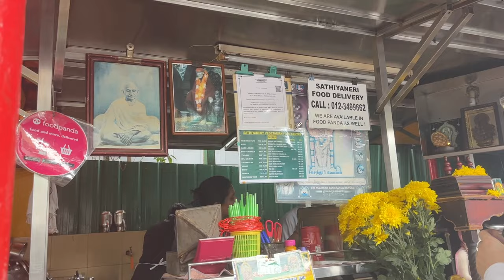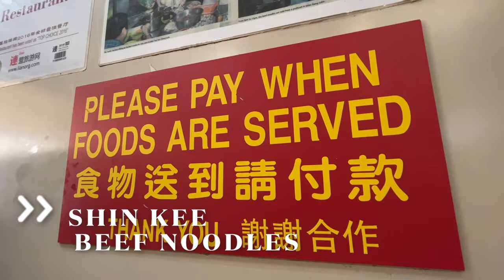Kuala Lumpur Malaysia 🇲🇾 is the BEST Capital in Southeast Asia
Kuala Lumpur Malaysia is the BEST Capital in Southeast Asia! At least we think so. Kuala Lumpur has so much to offer with incredible cultural diversity, great trains and incredible food. Kuala Lumpur food is some of the best in the world. Come see why we say this bold statement!

//MUSIC//

1. Sathiyanery Vegetarian Food Centre
Address: 245/2, Jln Tun Sambanthan 3, Brickfields, 50470 Kuala Lumpur, Wilayah Persekutuan Kuala Lumpur, Malaysia

2. Shin Kee Beef Noodles
Address: 7a, Jalan Tun Tan Cheng Lock, City Centre, 50000 Kuala Lumpur, Wilayah Persekutuan Kuala Lumpur, Malaysia

3. Nasi Lemak Wanjo Kampung Baru
Address: 8, Jalan Raja Muda Musa, Kampung Baru, 50300 Kuala Lumpur, Wilayah Persekutuan Kuala Lumpur, Malaysia